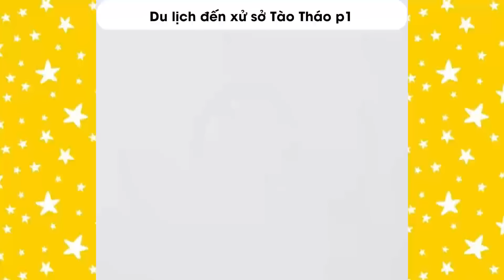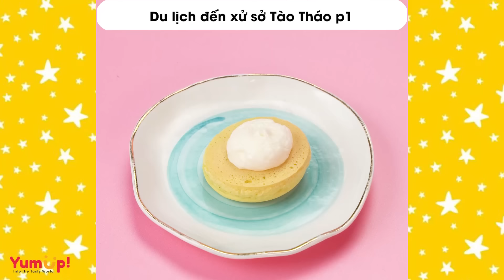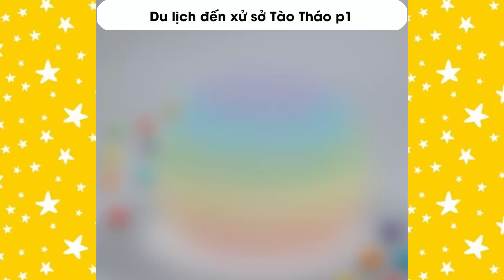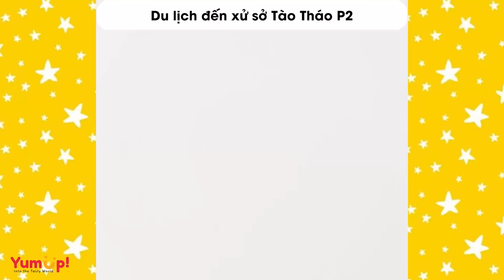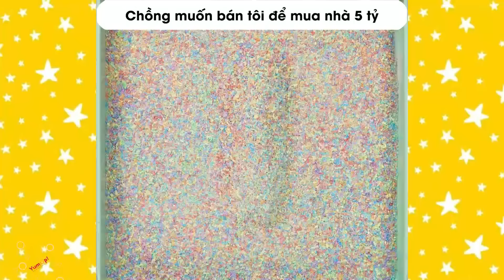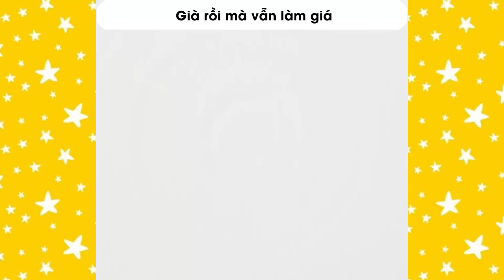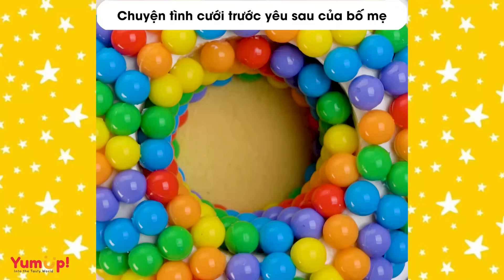Tâm sự số 880 🌈 Du lịch đến xử sở Tào Tháo 🌈 Tiệm Bánh Radio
0:00 Du lịch đến xử sở Tào Tháo
9:18 Cô hồn gặp phải âm binh
16:31 Cặp đôi đũa lệch, Em 1m47 anh 1m85
20:46 Già rồi mà vẫn làm giá
24:47 Chuyện tình cưới trước yêu sau của bố mẹ
28:44 Anh trai cưới đại nhưng lại hốt được chân ái